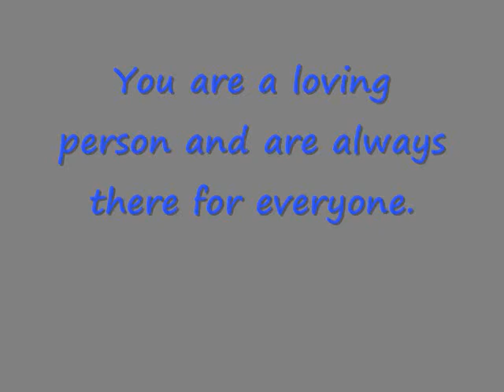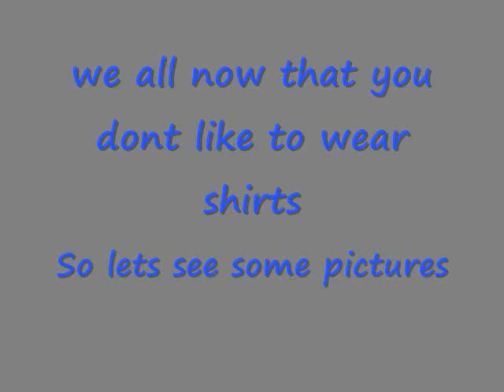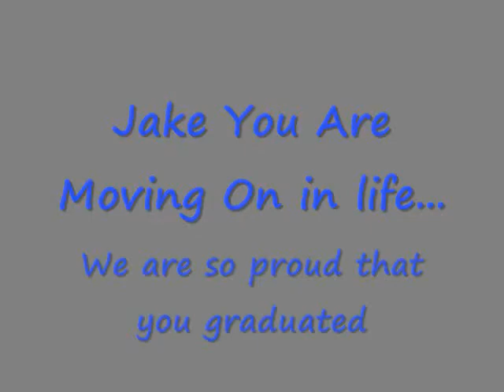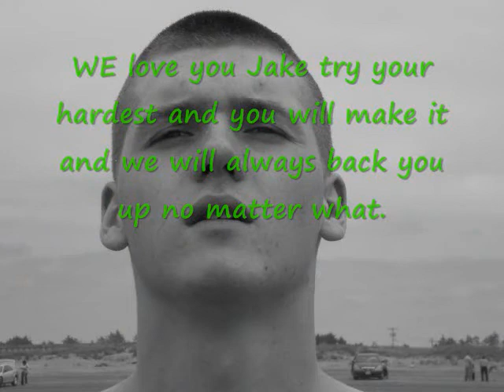Jake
did this one for jakes graduation